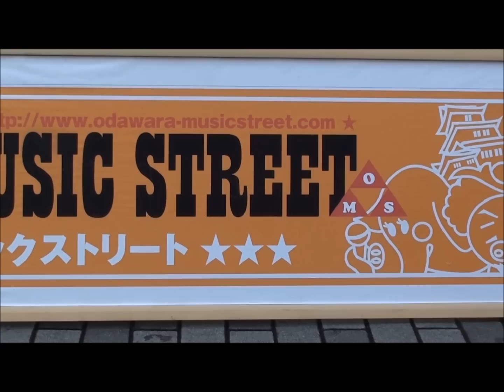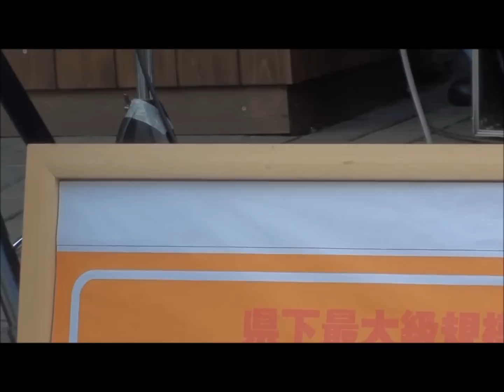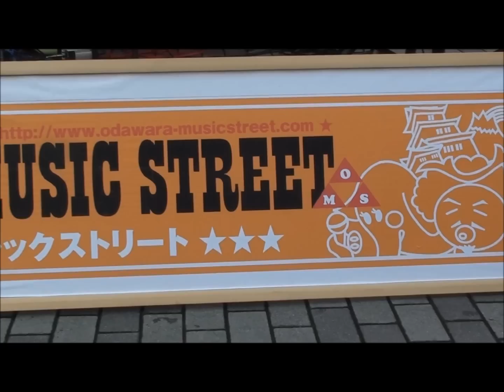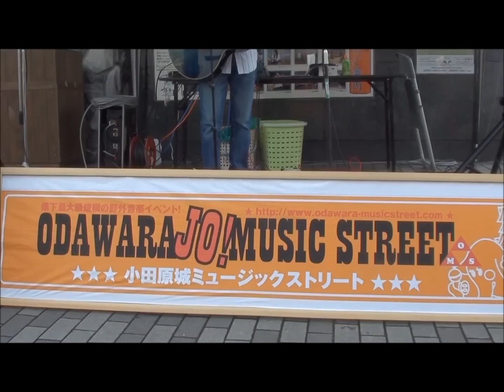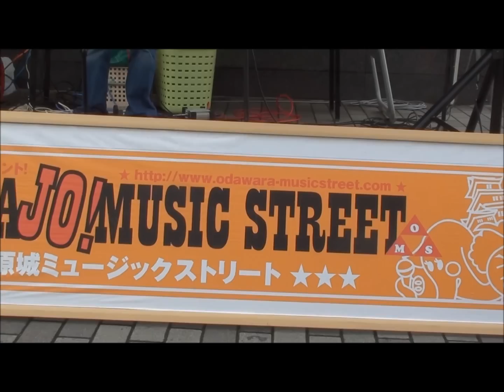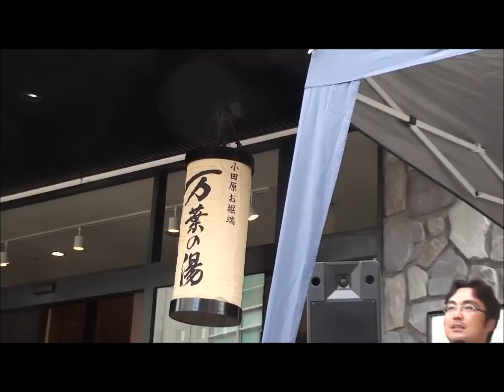村上しんじ @ 第6回小田原城ミュージックストリート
6th Annual ODAWARA JO! MUSIC STREET

2012年10月7日(日)14:47～
‹万葉の湯前›
『小田原音泉』

Set list

１．福笑い（高橋優）
２．置手紙（かぐや姫）
３．秋バージョン（オリジナル）
４．勝手にシンドバット（サザン）

video shooter：Kinji Matsuo